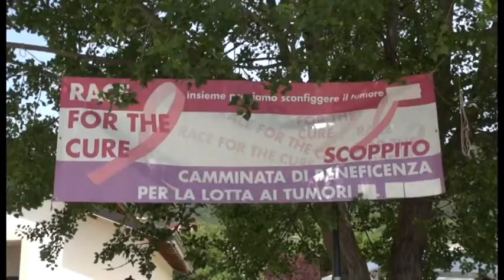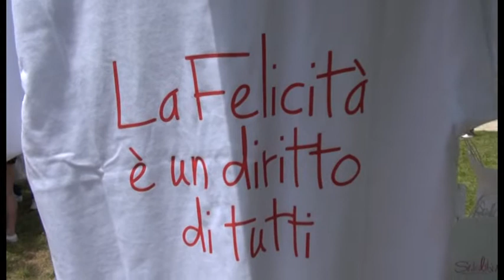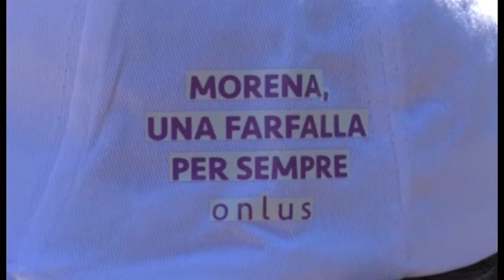Giornata di solidarietà, successo a Scoppito